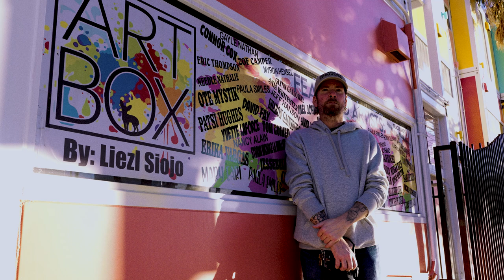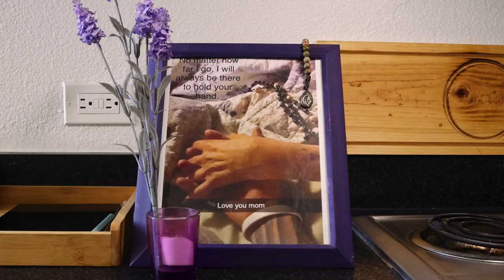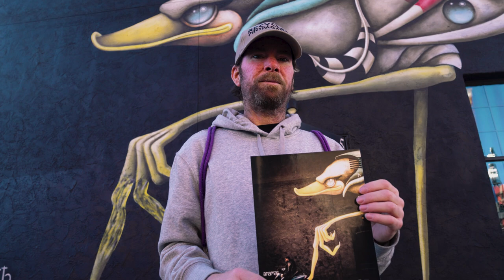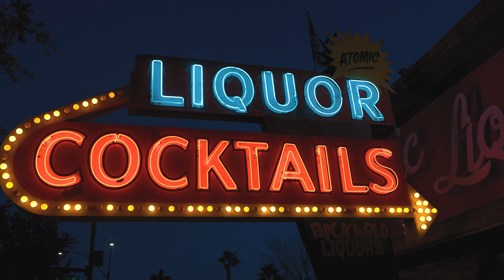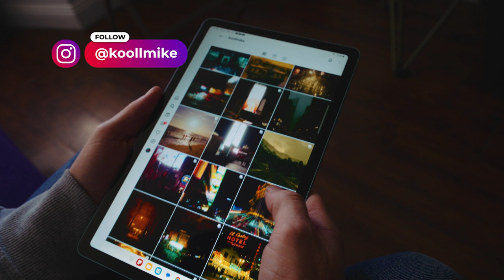ERIC THE RED | A Straight Outta Vegas Mini Documentary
SPECIAL THANKS to Eric Thompson(Eric the Red) for trusting me and allowing to tell his unique story.